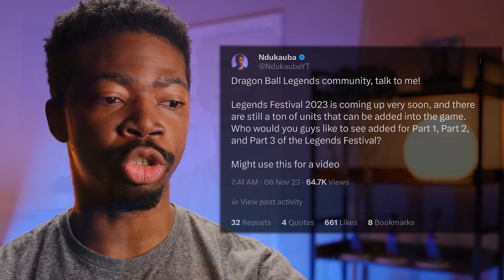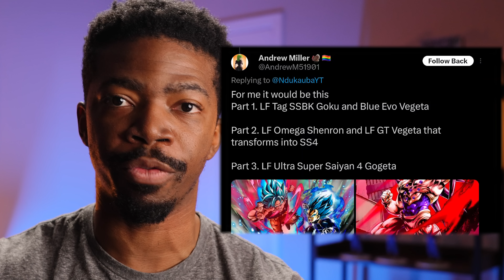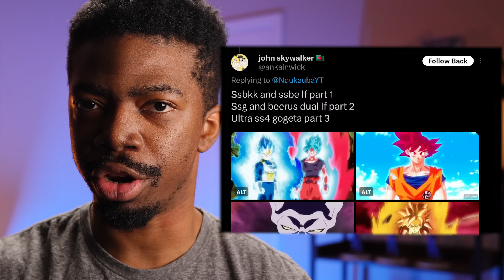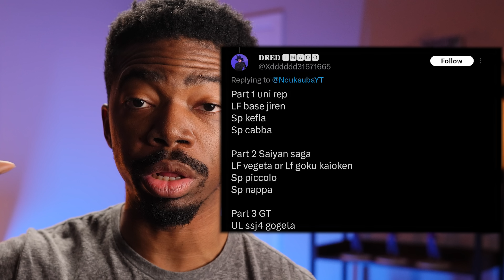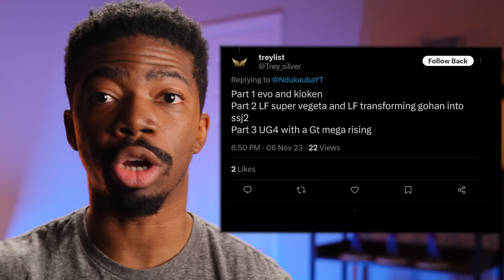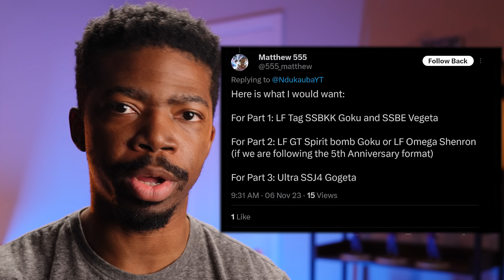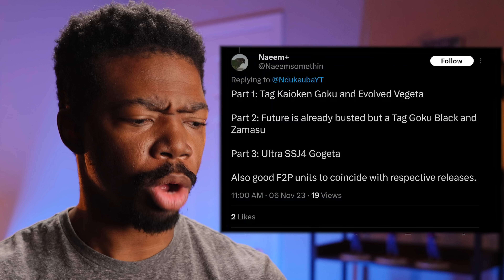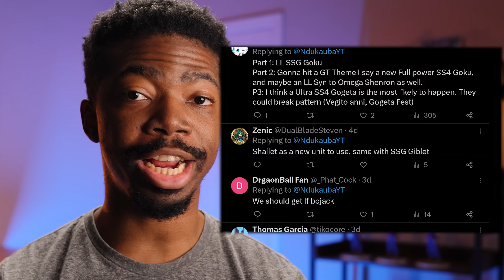WHICH UNITS DO THE DRAGON BALL LEGENDS COMMUNITY WANT TO SEE FOR LEGENDS FESTIVAL 2023!?!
WHICH UNITS DO THE DRAGON BALL LEGENDS COMMUNITY WANT TO SEE FOR LEGENDS FESTIVAL 2023!?! The Dragon Ball Legends Legends Festival 2023 event is happening very soon, so I asked the Legends community which units they were looking forward to seeing! Enjoy!

Wants some Dragon Ball figures? Check out Zenmarket here!